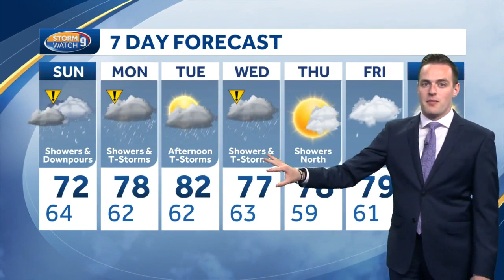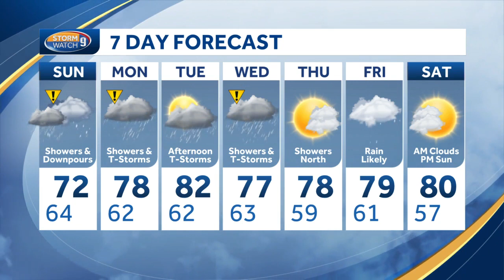Video: Very heavy rain overnight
Very heavy rain overnight - Eric Weglarz